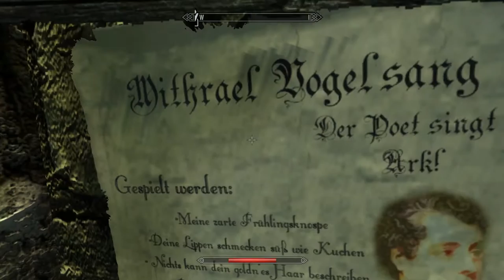Skyrim: Enderal #078 - Eine Leiche im Keller - [Lets Play] [PC] [deutsch]